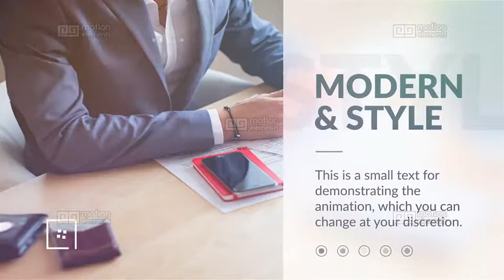Clean Promo Presentation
Clean Promo Presentation is a clear and stylish template for After Effects. Masterfully animated with a simplistic design, plain text animations and smooth transitions. It'll be absolutely perfect for your next corporate/business slideshow, company broadcast, conference, product launch, promo and events videos. It Contains 10 fully customizable slides with 1 logo placeholder. It's really easy to use. Surprise everybody with this professional looking and elegantly animated presentation. No plugins required.
Clean Promo Presentation 10 scene
10 Video or Image Placeholders
35 Text Placeholders
1 Logo Placeholders
Full HD version include
No Plugins required
Easy change colors and text
Well organized template
Universalized expression
Free font links included
After Effects CS6 or higher
Media files in preview are not included